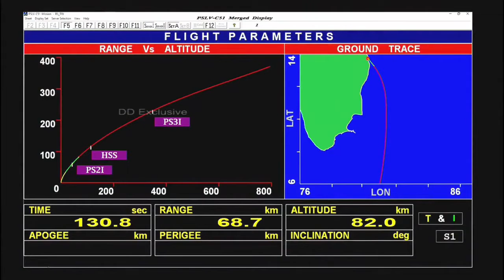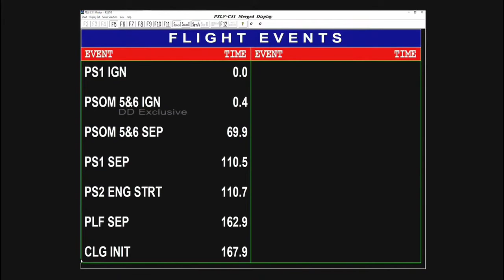India's achievements - Part one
India has been doing incredibly well in many sectors today. We have come a lengthy way from the days of independence. While our country, to start with, had many magnificent strides in the previous as well, in this video we will be showing some of the biggest achievements of India. India’s achievements are several and consist of a robust democracy, strong roots of secularism, greater education, nuclear power, wonderful financial growth, and revival of several components of regular wisdom. Owing to the Genius and will of the countrymen, we can see that India has reached amongst the top nations of the world particularly growing strides in science and technological know-how and a number different fields. While many achievements listed in this publish might also be some thing that you are acquainted with, we can guarantee you that many amongst the ones we’ve compiled for you are now not that popular.